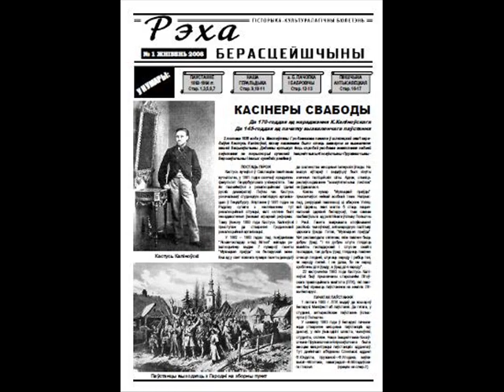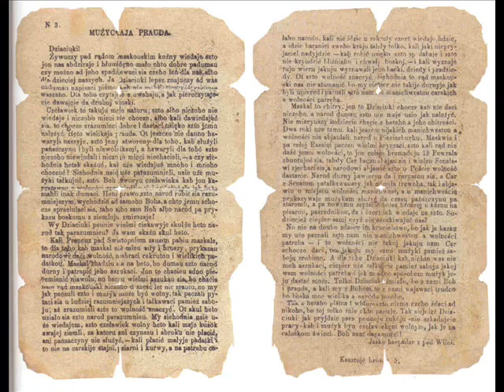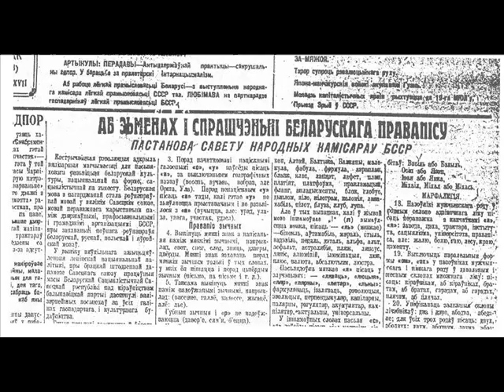Vinsent - Слава героям!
Фан-відэа. Толькі фотаздымкі і выявы.
Vinsent - Slava Herojam!
Fan-video,just pictures.